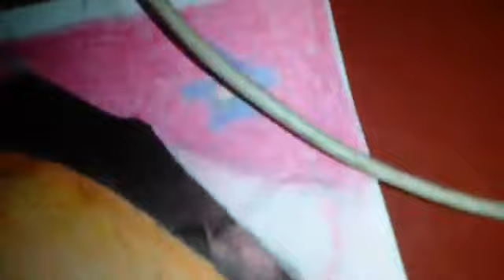Drawing | WITH TIPS | Using faber castle classic | A GIRL |TAGALOG PHILIPINES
hi guys naway makatulong yung tips ko..

Sana makatulong

Thankyou